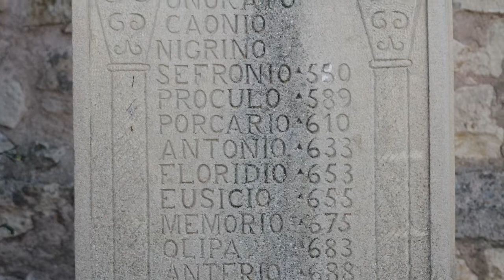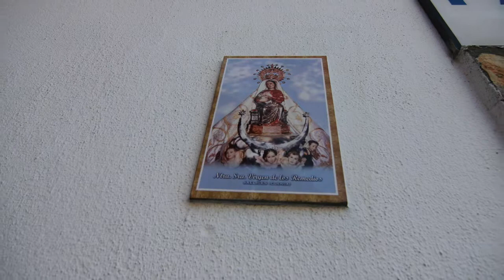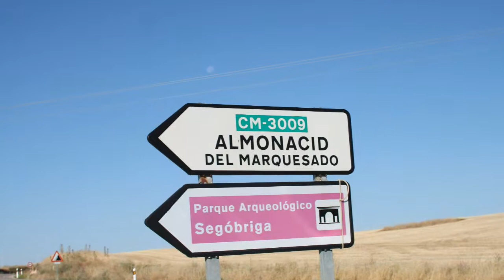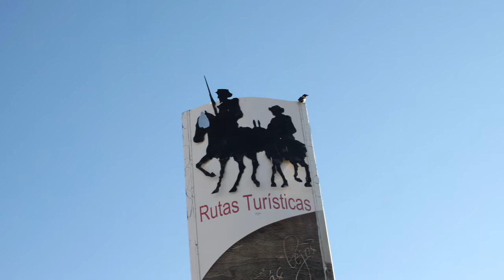Saelices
Saelices es un municipio de la provincia de Cuenca, Comunidad Autónoma de Castilla-La Mancha, (España), al sur del cual se encuentra, junto al río Cigüela, el conocido Parque Arqueológico de Segóbriga.